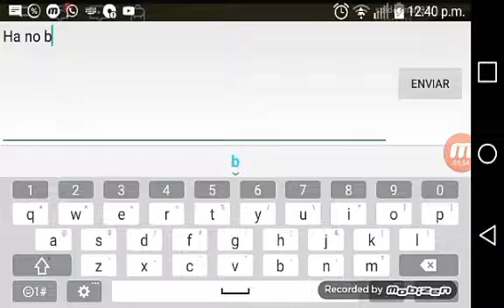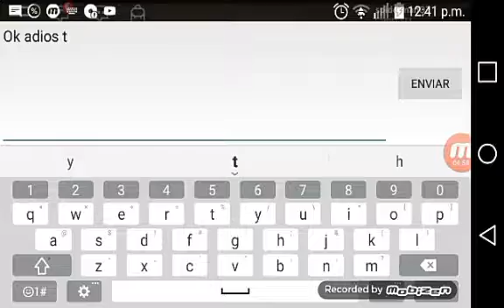Un dia en la casa embrujada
Jajajajja me mate XD
 ERA UNA CASA EMBRUJADA y yo tenia que salvar lacasa con todos hasi que me mate XD